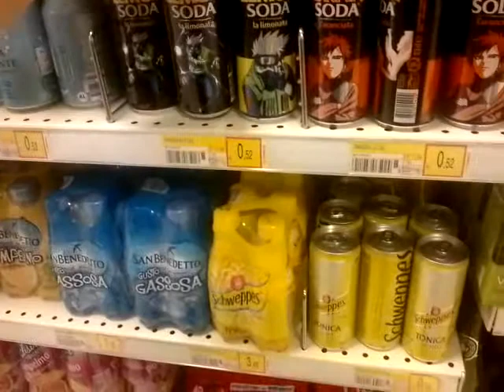CHARLSE LEE RAY IL MONDO DEGLI OTAKU PARTE 01)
UN VIDEOBLOG GIRATO NEL ALIMENTARE (CONAD) DOVE SI GIRERANNO ALCUNE SCENE DELL FILM (THE CRUOATON VIRUS) IL PRIMO BLOG CHE DEDICO A GLI OTAKU!